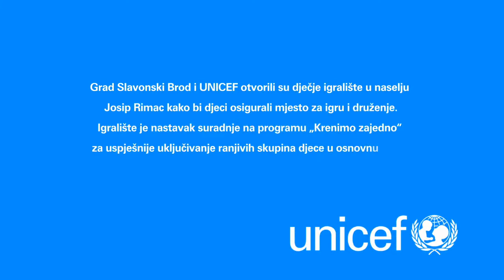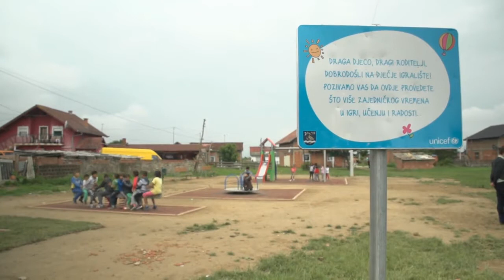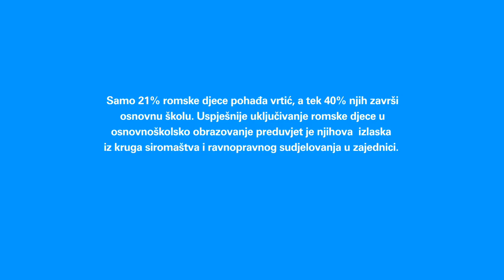Igralište Slavonski Brod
Pogledajte veselje koje je kod djece u naselju Josip Rimac u Slavonskom Brodu izazvalo otvorenje dječjeg igrališta koje je UNICEF izgradio i opremio s gradom Slavonskim Brodom! U tom naselju u kojem živi velik broj romskih obitelji do sada nije bilo dječjeg igrališta.